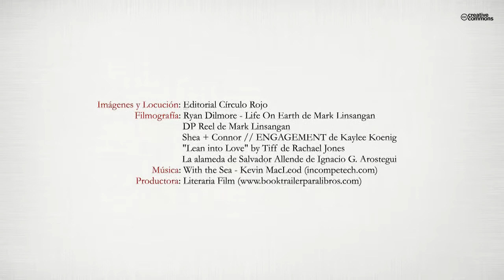A tu sombra (Booktrailer) - Editorial Círculo Rojo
Autor: F. Javier Úbeda López.
A tu sombra es un libro que reflexiona sobre diferentes cuestiones y pensamientos, utilizando como hilo conductor la temática amorosa. El autor se centra en como repercute el amor en todos nuestros actos, sin duda motor impulsor de la acción humana.

El libro se estructura en tres partes: la primera de ellas formada exclusivamente por Sonetos. En la segunda sección se recogen Otros poemas, de composición poética amplia y variada. Por último, en la tercera parte encontramos, Retazos, donde el autor agrupa una serie de pensamientos e ideas, plasmándolos en concisos poemas.

Imágenes y poemas conforman esta publicación, que nos sumerge en el mundo subjetivo del poeta y donde el lector reconocerá, como propias, cuestiones y experiencias inherentes a la naturaleza humana.